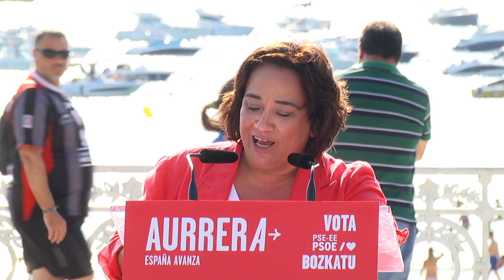Isabel Rodríguez, Rafaela Romero y José Ignacio Asensio, en Donostia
Isabel Rodríguez exige a Feijóo que corrija sus palabras “inmediatamente” sobre el bulo del PP sobre Correos

Para la cabeza de lista al Congreso por Gipuzkoa, Rafaela Romero, ha asegurado que Feijóo ha lanzado una ofensiva para deslegitimar el proceso electoral y alentar la desconfianza hacia el voto por correo para desmovilizar al electorado.

El Secretario General del PSE-EE de Gipuzkoa, José Ignacio Asensio, ha dicho que los socialistas vascos jamás utilizarán a ETA como caballo de batalla electoral y no caerán en la bajeza moral de banalizar el terrorismo.